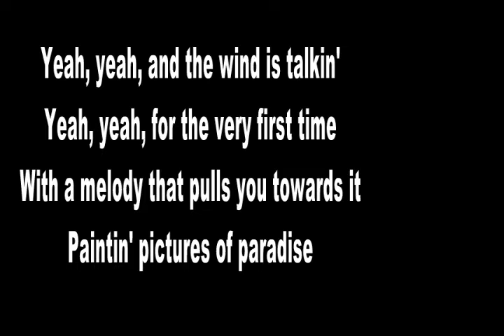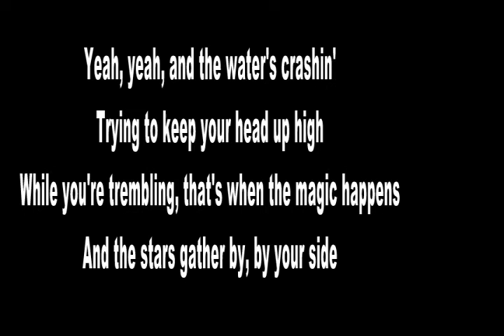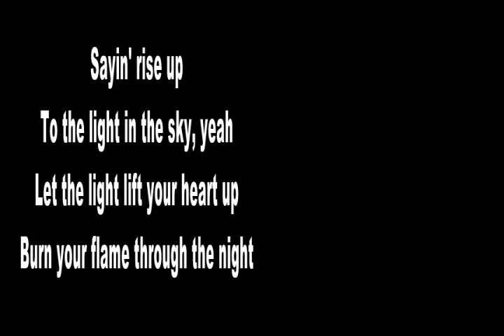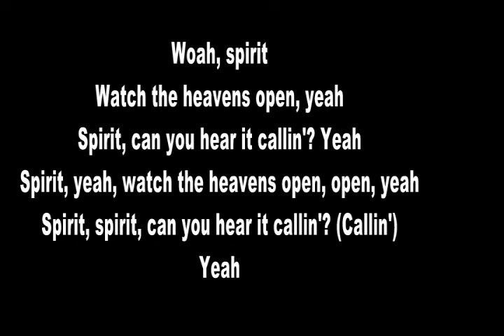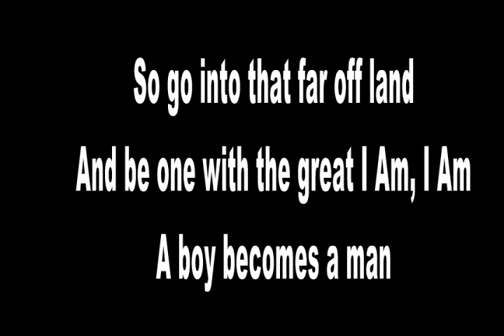beyonce spirit lyrics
I did not own this MUSIC and LYRICS